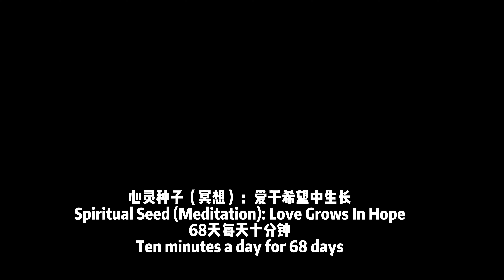Prenatal Meditation: Relive Postpartum Anxiety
Close your eyes and feel it with your soul.
Spiritual seed (Meditation): Love Grows in Hope
10 minutes a day for 68 days